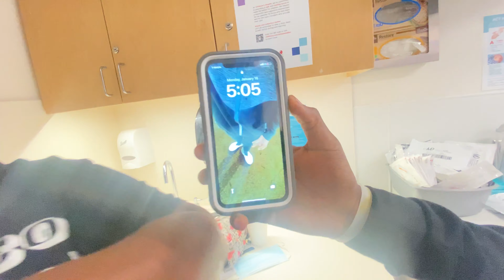Back at the hospital …..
Hey it’s TayK back wit another videoo !